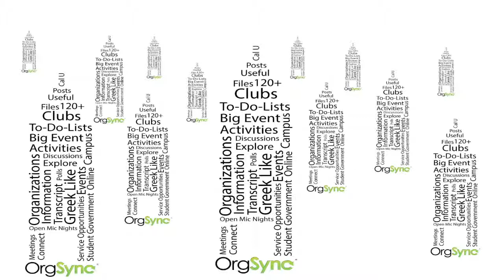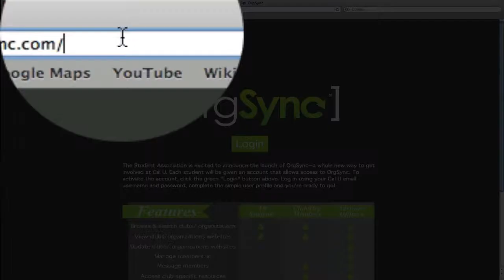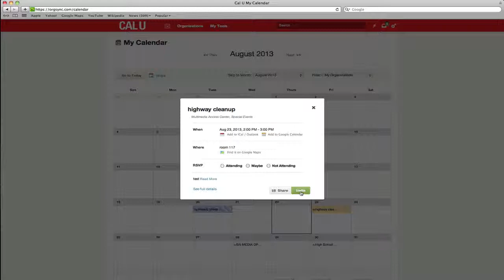An Intro to Orgsync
Getting started with OrgSync is as easy as counting to 10! This video will give you a little background and a little "How To" for OrgSync.